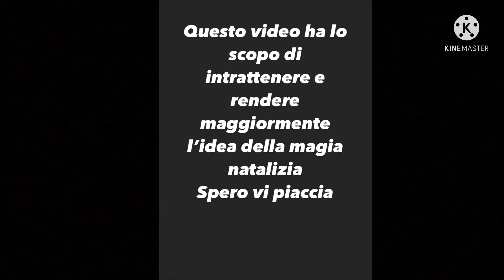Asmr ita ~ Tante lucine natalizie per addormentarti velocemente ☃️❄️🦋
Per qualsiasi cosa, (intendo anche se vuoi raccontarmi qualcosa ecc)

Pubblicazione dei video: tutti i giorni alle ore 14

Se ti va di seguirmi su Instagram qui trovi il